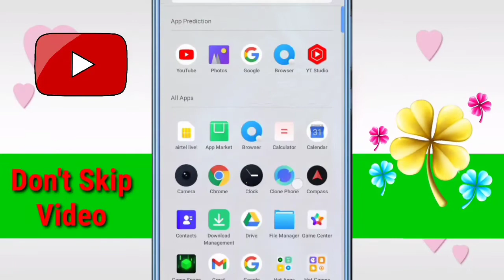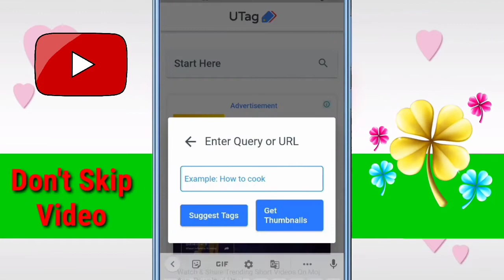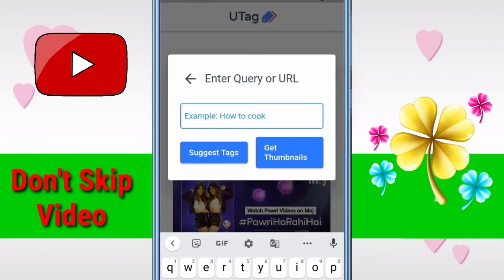🤫 यही Video काफी हैं| subscriber kaise badhaye || subscribe kaise badhaye